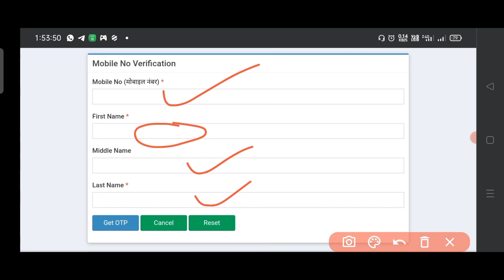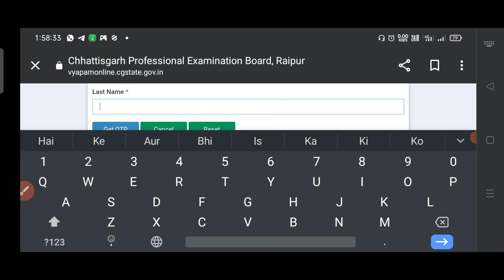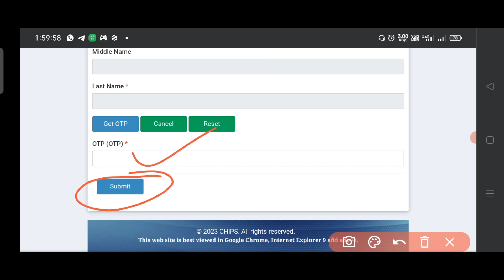CG Shikshak bharti online form last name kya bhare || CG teacher last name aur middle name kya bhare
🔥शिक्षक भर्ती 2023 में हुआ बहोत बड़ा बदलाव 5% का मिला छूट सभी वर्ग को देखिये पूरा अपडेट क्या है

🔴Your Queries-
CG shikshak bharti online form 2023
CG shikshak bharti online form last name kya dale
CG shikshak bharti online form 2023 middle name aur last name kya dale
Cg teacher online form last name kya dale
Cg teacher online form 2023 last name nahi hai kya dale
Cg shikshak online form marksheet me last name nahi hai kya dale